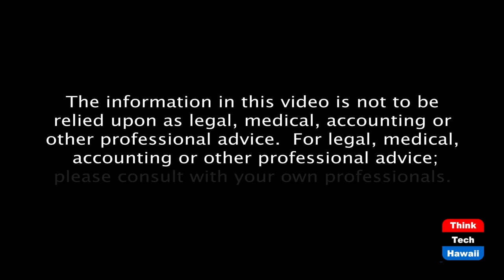Women's Rights are Human Rights (Cooper UNion)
CSW Global Gathering for Gender Justice.  The host for this episode is Joshua Cooper.  The guests for this episode are Houry Geudelekian, Saphira Rameshfar and Susan O'Malley.

The Commission on the Status of Women (CSW) is the principal global intergovernmental body exclusively dedicated to the promotion of gender equality and the empowerment of women. A functional commission of the Economic and Social Council (ECOSOC), it was established by Council resolution 11(II) of 21 June 1946.